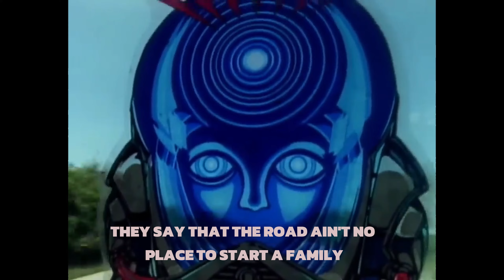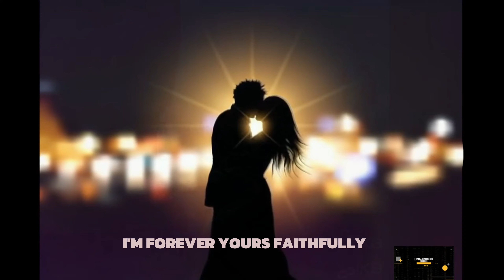rock subscribers rockstar tendencias journey inteligenciaartificial filmora capcut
Journey   Faithfully SUBTITUADA Y EDITADA EN IA